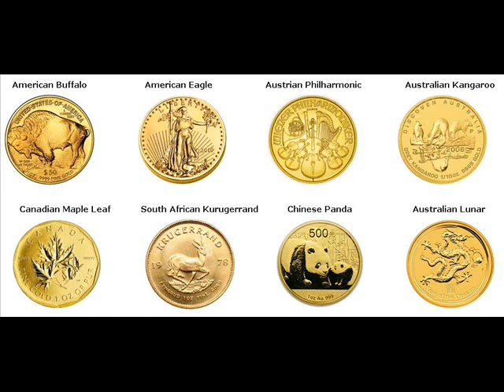Gold Bars For Sale Nanjing China